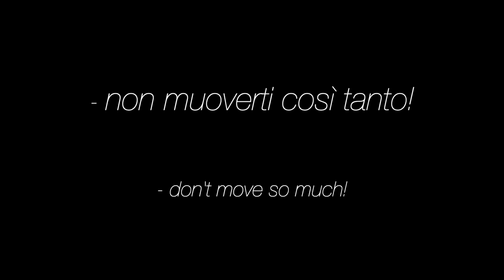Enea Besana Band - Suisse Diagonales Jazz 2021 (Official Video)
The Enea Besana Band will be touring Switzerland in January / February 2021, for the Suisse Diagonales Jazz Festival.
This video was shot in Lugano, Switzerland (Enea's hometown), during the summer of 2020.

Lineup:
Enea Besana (drums, composition)
Eloi Calame (bass clarinet)
Manu Gesseney (alto sax)
Rebeka Zajc (piano)
Pierre Balda (bass)

Music, from the album "Nitsa" (United Soloists, 2018):
Lumberjack Song, Lukewarm Lava (E. Besana)